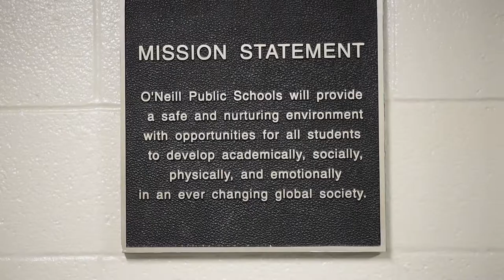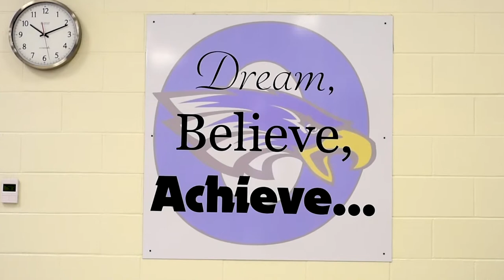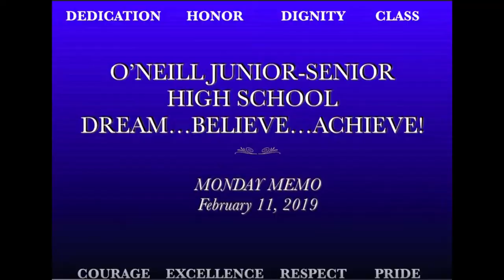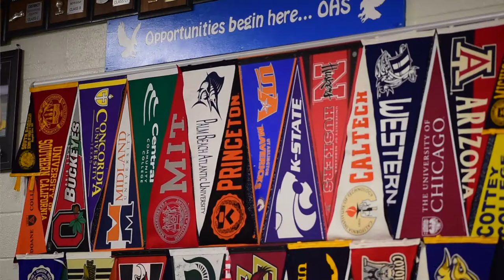Dream Believe Achieve the O'Neill Way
January 2019 video featuring O'Neill Public Schools and their story